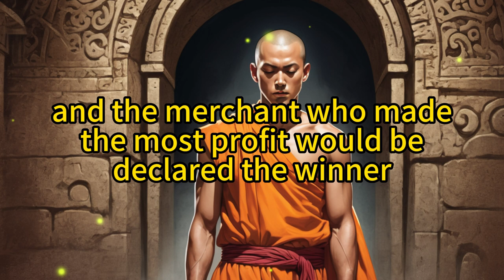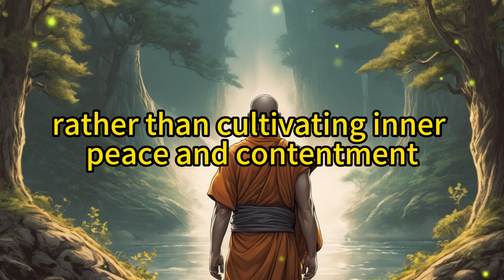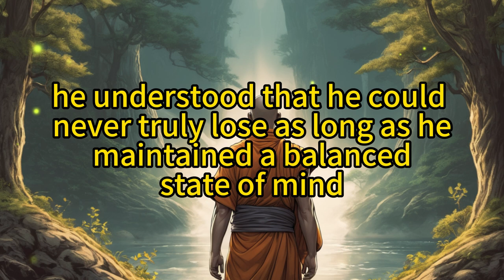You Will Never Lose at Any Situation - A Buddhist Story - Buddhism Lesson